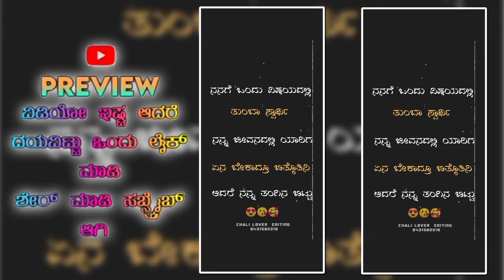Tangi New Trending Lyrics Video Editing ni Aligth motion 😍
ನಮ್ಮ ಚಾನಲಗೆ ಬೇಟಿ ನೀಡಿದಕ್ಕಾ ಗಿ😍 ಹಾಗೂ ಚಾನಲನ್ನು ಸಬ್ಸ್ಕ್ರೈಬ ಮಾಡಿ ಬೆಳವಣಿಗೆ ಬೇಕಾದ  ಬೆಂಬಲ 🙋ನೀಡುತ್ತಿರುವ ಎಲ್ಲರಿಗೂ ಹೃದಯಪೂರ್ವಕ ಧನ್ಯವಾದಗಳು

◉My Name Malappa Shebagond Uru Gani

1.Aligth  motion Edit
2.Aligth motion Video Editing
3.Aligth motion Janapada Editing
4.Aligth motion HD Editing
5.Aligth motion Love Status Editing
6.Aligth motion Photo Editing
7.Aligth motion Video Editing
8. Alight motion XML Create
9. Video HD Create Editing
10. Photo HD Create Editing
11.Alight motion Shake Effect
12. Alight motion Full screen Video Editing
13.Alight motion Mood Off Editing
15. Alight motion Love Status Editing
16. Alight motion Movie song Editing
17. Full screen preset Link